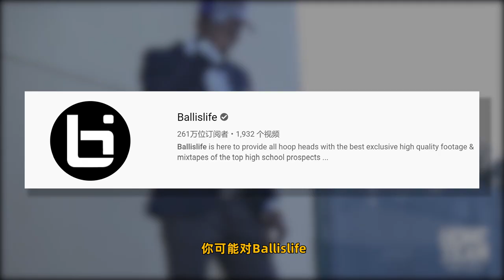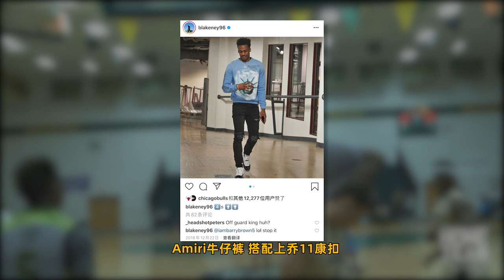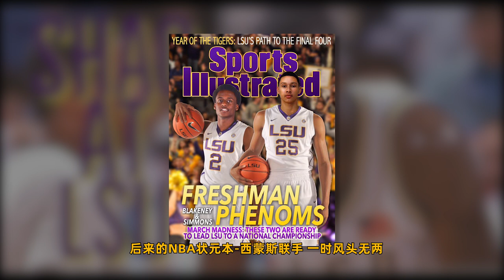关于江苏新援布莱克尼你应该知道的... | Antonio Blakeney | CBA复赛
秋迪聊球系列 | CBA

视频分成两部分，前半段着重介绍一下布莱克尼的背景和经历，后半段我想针对布莱克尼的一项技术特点，尝试做一些简单的分析。